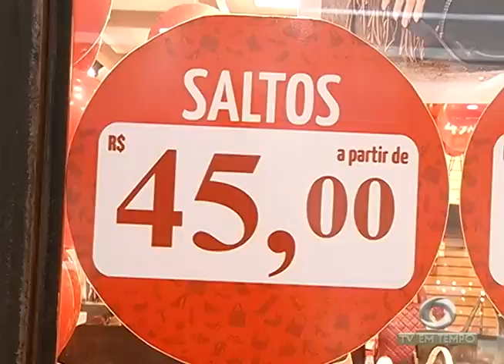BOLETIM EM TEMPO - NOITE (15.07.2016)